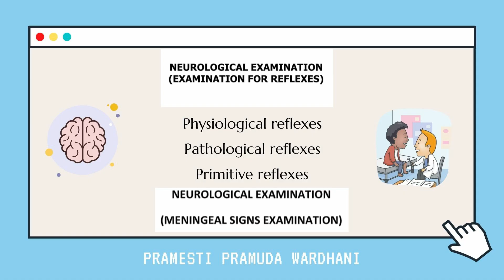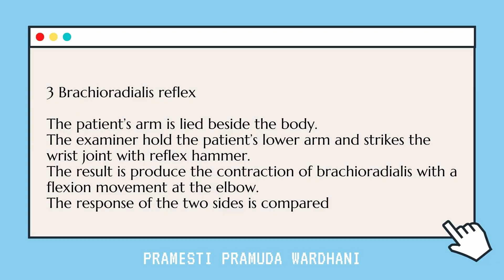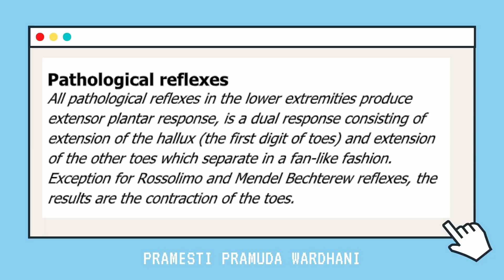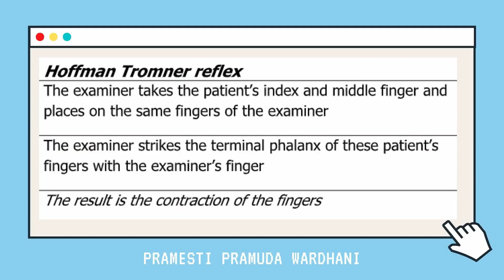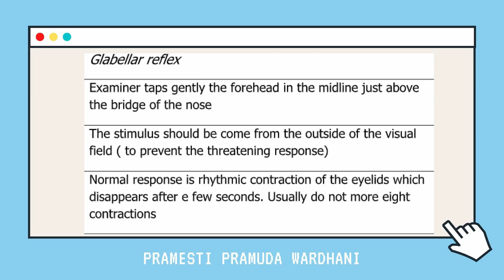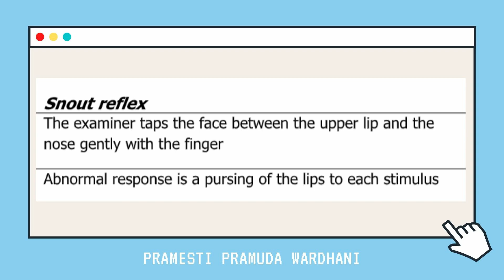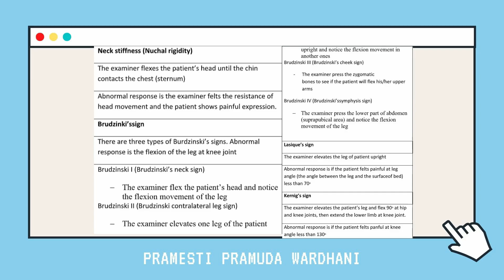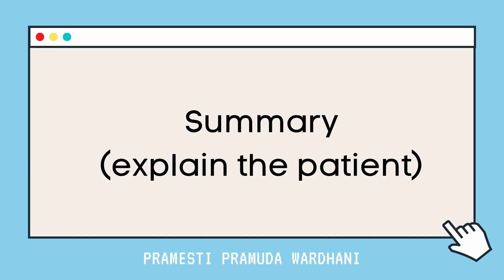REFLEX & MENINGEAL SIGN EXAM REV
PRAMESTI PRAMUDA WARDHANI
REVISI VIDEO REFLEX COORDINATION & MENINGEAL TEST